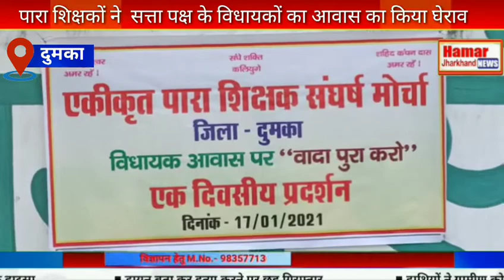पारा शिक्षकों के द्वारा वादा पूरा करो को लेकर विधायकों के आवास के समक्ष एक दिवसीय धरना प्रदर्शन।